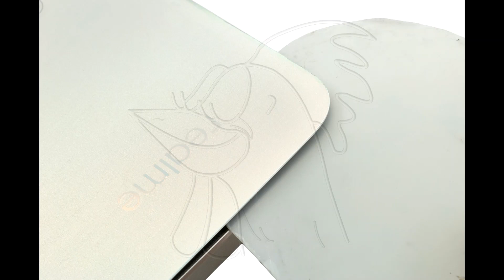Guía del Realme C55 : Cambiar lector de huella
Guía con todos los pasos necesarios para que cambies tú mismo los componentes del Realme  C55, RMX3710 elaborada por Impextrom SL.